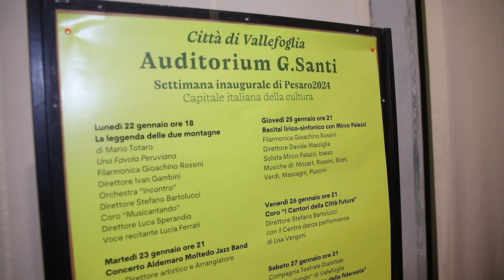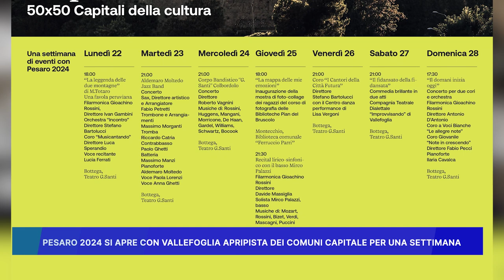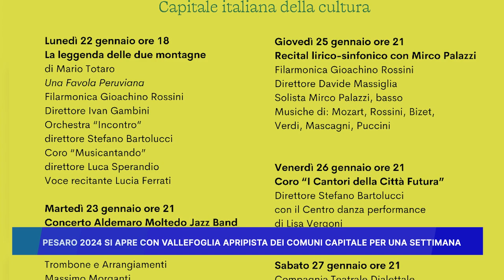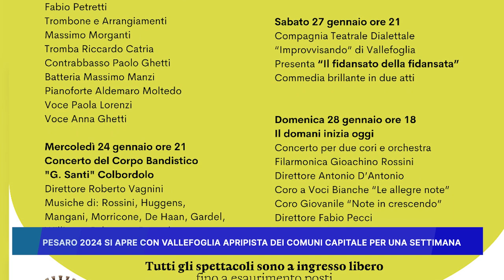PESARO 2024: SI APRE CON VALLEFOGLIA APRIPISTA DEI COMUNI CAPITALE PER UNA SETTIMANA